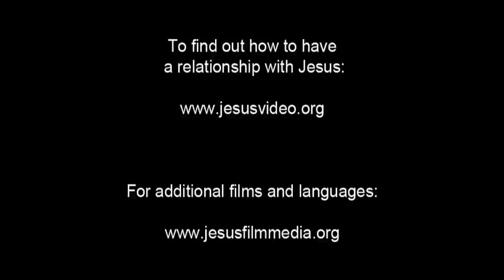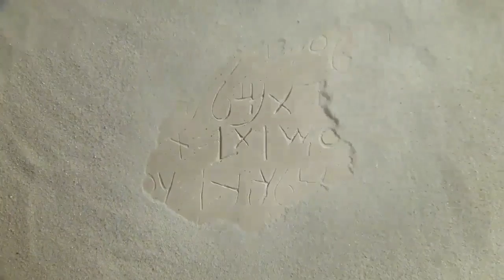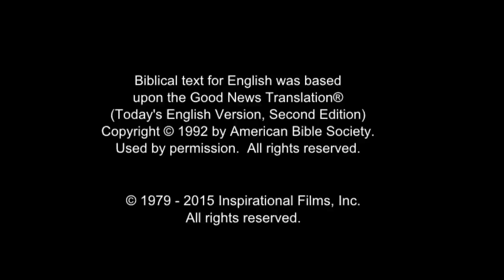All Nations Life Saving Message! Call On Jesus Name! Be Saved Forever! Risen Jesus Saves!!!(12)